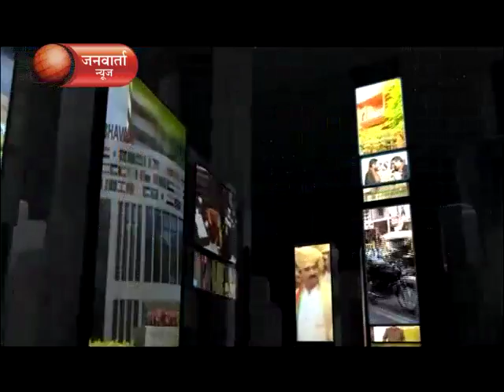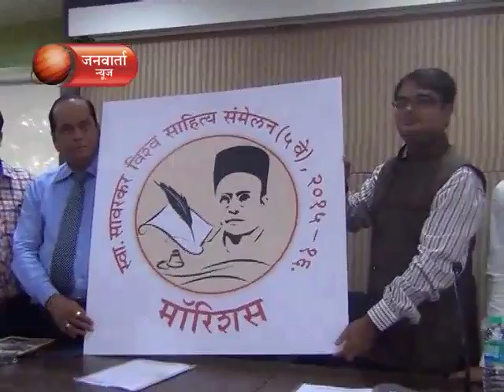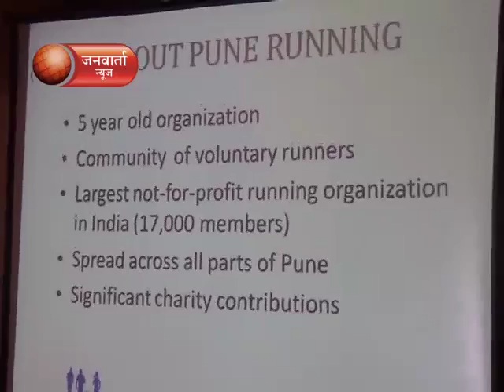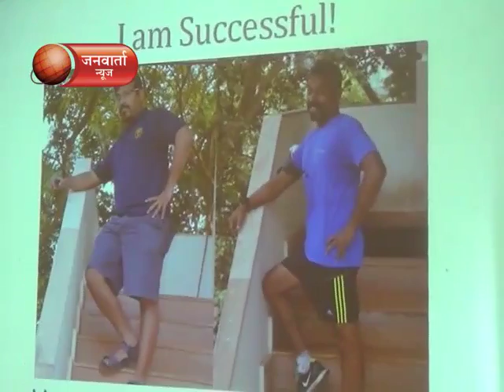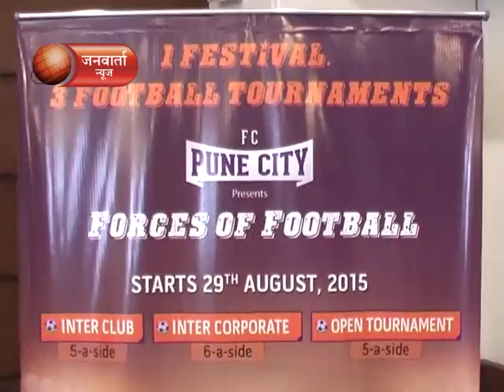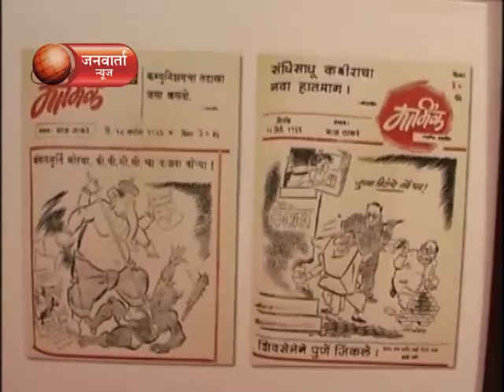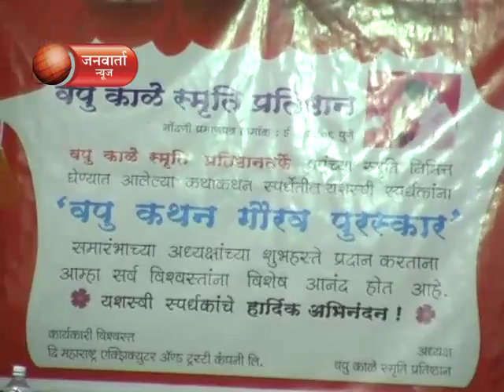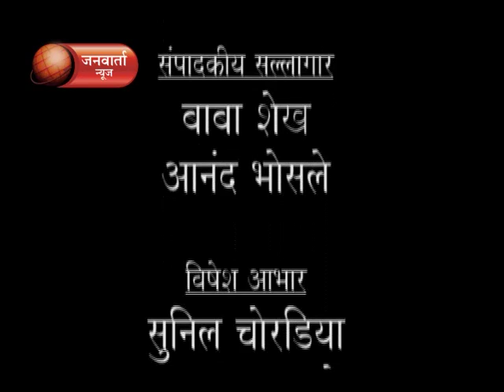JANWARTA NEWS 27.08.2015